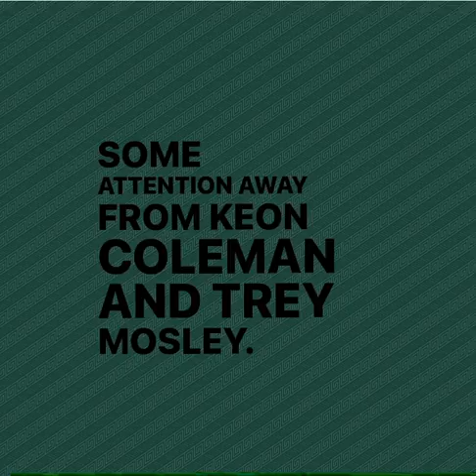Sean Brown Could Have A Big Impact for MSU FOOTBALL Next Year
Keep THIS IS SPARTA MSU show FREESUBSCRIBE to this channel & LIKE this video